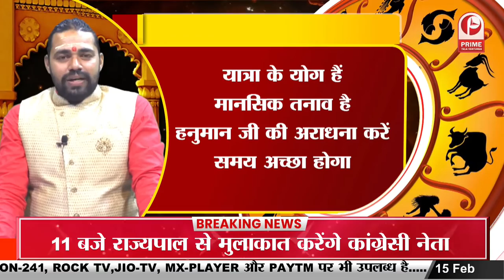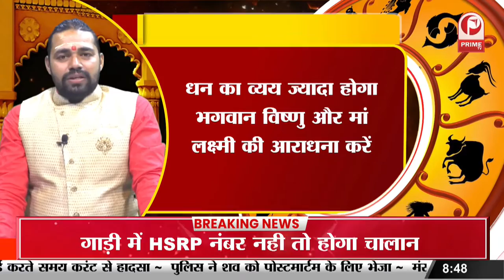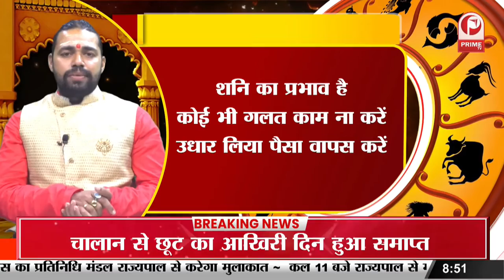शुक्र ग्रह का जातक की कुंडली पर क्या प्रभाव पड़ता है || Prime Tv